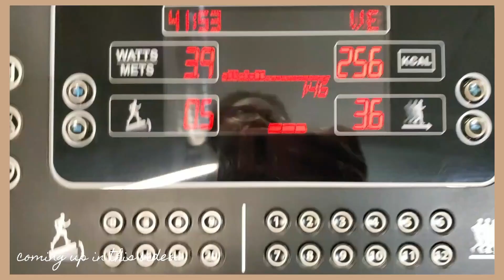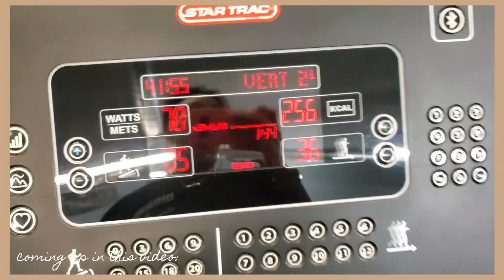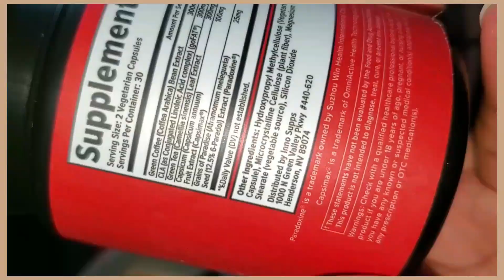i tried a FATBURNER for a WEEK!🥵 ft. Inno supps Inno shred ; does it work? before & after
In this video I review the Innoshred fat burner. Enjoy :)